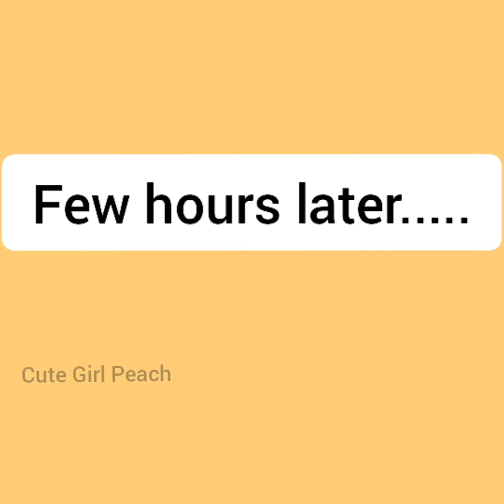peachy ne li gomu ki kissi || sipsip Jem cherry playing || peach goma stories | sugar brownie